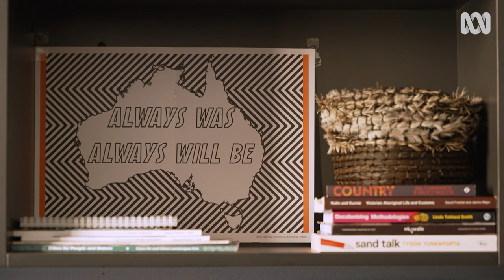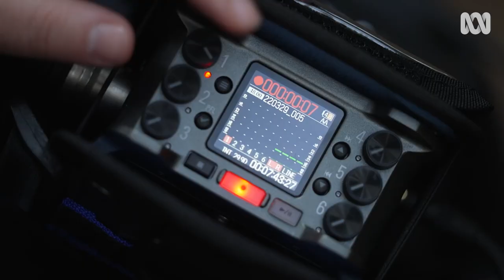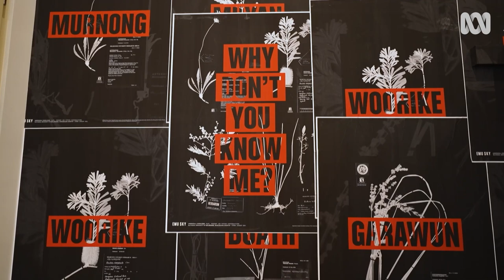The academic and artist working to connect us to Country | My Garden Path | Gardening Australia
We meet archaeologist and artist Maddison Miller who is working to connect us more deeply with the places we call home.
Maddison Miller is a Darug woman, archaeologist, artist, and a researcher at the University of Melbourne. “I'm working with ecologists and scientists to answer questions around how we care for Country, how do we come together with Indigenous knowledge, that spans tens of thousands of years, and modern science to care for and look after this place?”

Growing up surrounded by the beautiful bushland of Kinglake, Victoria, allowed Maddi to form a strong connection with nature and Country. In 2009 the Black Saturday bushfires tore through the landscape, having a profound effect on both the environment and Maddi. “To see that sort of devastation in a place that had been so safe for me, I think really woke me up to the realities of Country, of what it needs, of what we're not doing. These big changes, like climate change, like mismanagement of Country, are fuelling these devastating, catastrophic wildfires.”

In her past work as an archaeologist in Melbourne, Maddi excavated urban sites. Through this work, she discovered that “Country is everywhere... and this beating heart of Wurundjeri Country in particular, still exists even in the concreted urban jungle that is Melbourne. We don't stop caring for Country where the concrete starts. And in our own backyards, in our own gardens, that's still Country and we all have a responsibility to care for it.”

Maddi has combined her academic and artistic interests, including field recording the sounds of the bush and recently recording the stories of First Nations knowledge holders for the exhibition ‘Emu Sky’. The exhibition is curated by First Nations woman Zena Cumpston and aims to bring Indigenous knowledges from a range of scientific backgrounds together in expressive artforms. Maddi’s work ‘Yilabara Ngara’ asks the visitor to sit and listen to the stories of four Indigenous knowledge holders and reflect on how they can also contribute to Country.

“I hope people that visit my piece, and visit the show also, really take away that sense of hope, of action for the future, of this idea of coming together in respect and working together to help heal Country for the generations to come.”

The Emu Sky Exhibition runs until 21 August 2022 (extended since filming) at The University of Melbourne, Parkville Campus.

Featured Plant:
RIVER RED GUM - Eucalyptus camaldulensis

Filmed on Wurundjeri Woi Wurrung Country | Kinglake West, Vic
Thanks to the artists of the Emu Sky exhibition whose work features in the story:
Untitled walam-wunga.galang (grindstones) - Jonathan Jones with Dr Uncle Stan Grant Snr AM

Sediment Cores - Associate Professor Michael-Shawn Fletcher

Emu Sky and Karnka (digging sticks) - Uncle Badger Bates

marrum (overflowing) – Jonathan Jones (including shots of Bartii kulthi partii - David Doyleand Gypsum seed containers – Jonathan Jones with Auntie Yvonne Koolmatrie)

Baban darrang (mother tree) – Genevieve Grieves

Language Posters - Brooke Wandin, with Madeline Critchley, Jax Plumley and Zena Cumpston

Leempeeyt Weeyn (campfire) - Dr Vicki Couzens, 2021